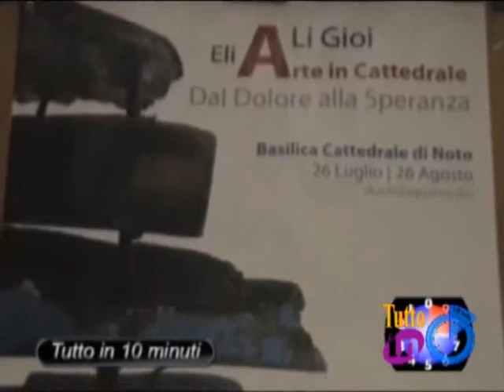Timo Keinanen - Il professore finlandese innamorato di Noto